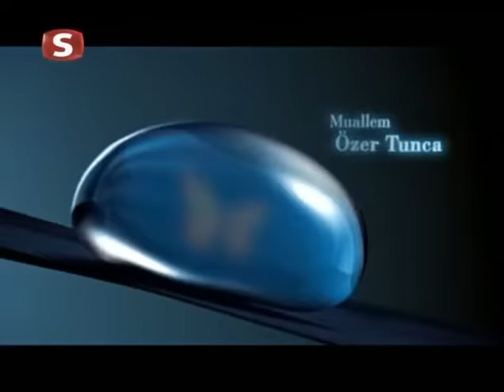Kader Çizgisi - 8. Bölüm | İhanet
Küçük bir köyde yaşayan Hatice, zengin olunca tüm dertlerinin biteceğine inanmaktadır. Fuat, zengin fakat mütevazı bir çocuktur. Hatice ile yolları birleşince, zenginliğinden dolayı Fuat’ı kaçırmak istemeyen Hatice her şeye razı olup onunla evlenmek ister..Fakat hiçbir şey umduğu gibi gitmez. En yakın arkadaşı tarafından ihanete uğradığını düşünen Hatice, keşke dediği anda bütün sorunlarını yok edebilecek bir fırsat yakalar. Hatice iddialıdır, bu sefer her şey istediği gibi olacaktır.